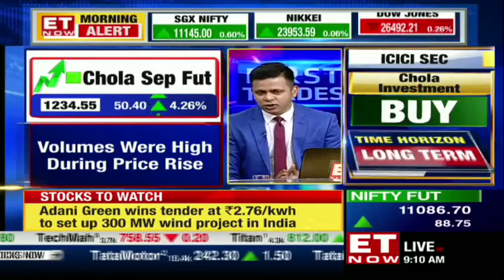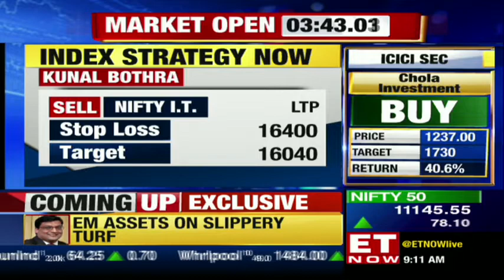Chola Finance shows 21% rise in OI with rise in price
The NBFC stocks are showing a positive sign. These are the stocks which are showing the positive aspect. The chola finance saw a 21% rise in open interest with rise in price. And distinctly the rising volume in yesterday's trading session were higher than the falling day volumes. Listen in!